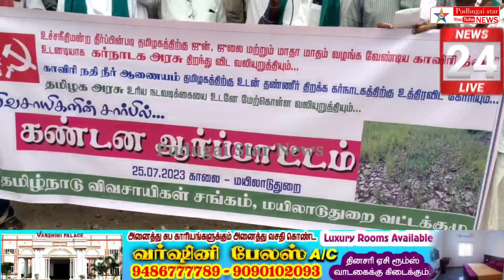காவிரியில் உரிய தண்ணியை கேட்டுப் பெற வலியுறுத்தி தமிழ்நாடு விவசாயசங்கம்மயிலாடுதுறையில் ஆர்ப்பாட்டம்